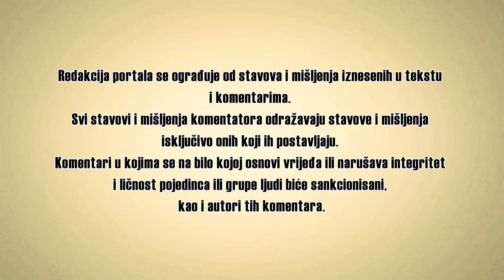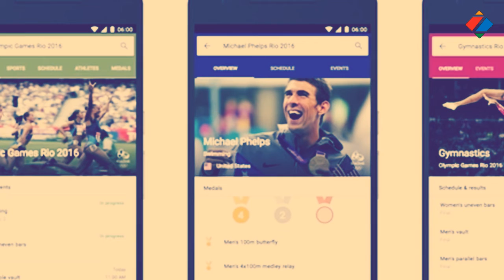Gledanje spotova na YouTube-u od sada i bez interneta!